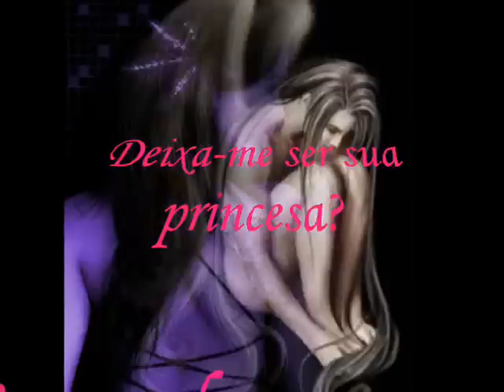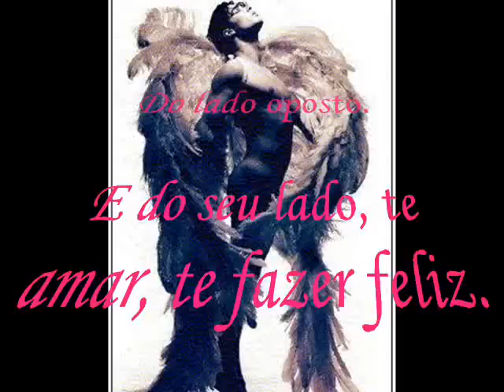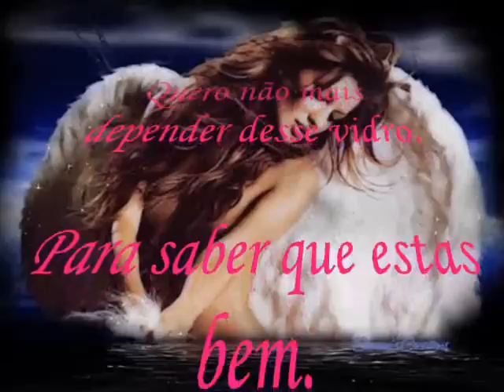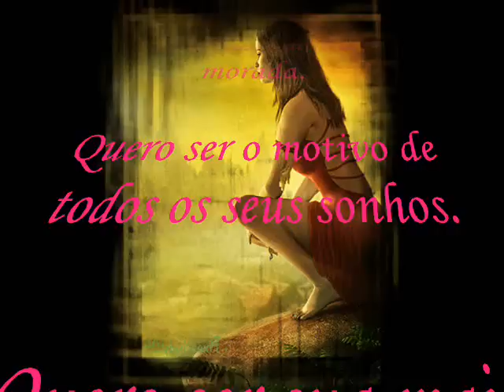Deixa-me ser sua princesa